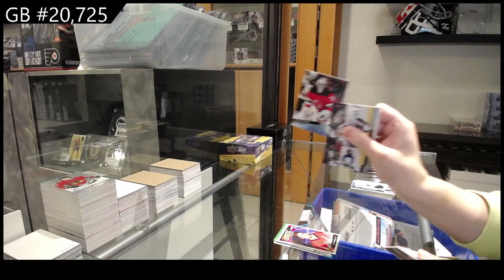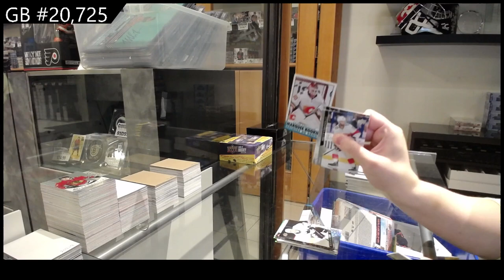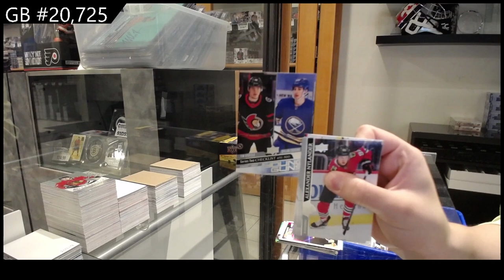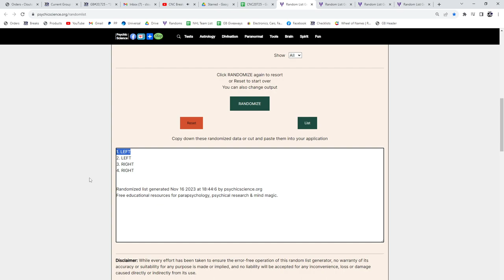2020-21 Upper Deck Series 2 Hockey Retail 2 Box Break - CNC GB #20,725